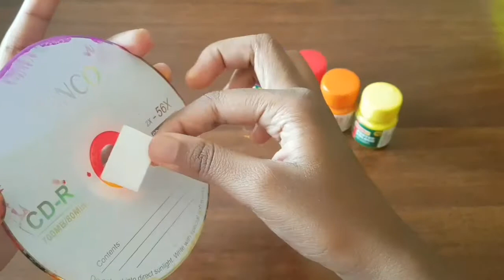CD painting / Beautiful Day Scene /poster colour painting.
CD poster colour painting.
CAMLIN